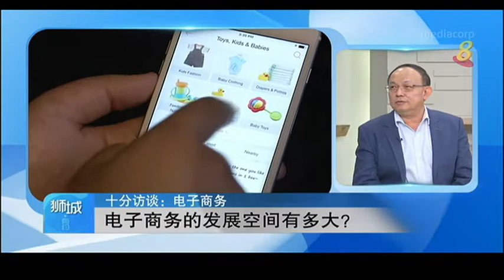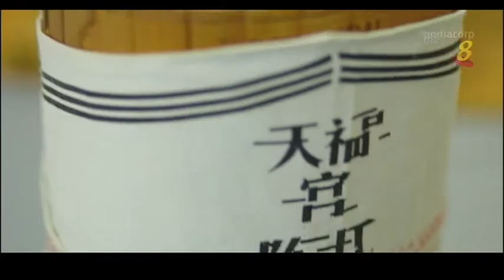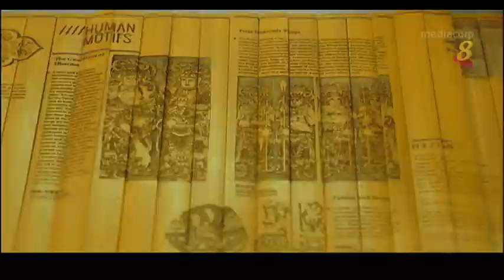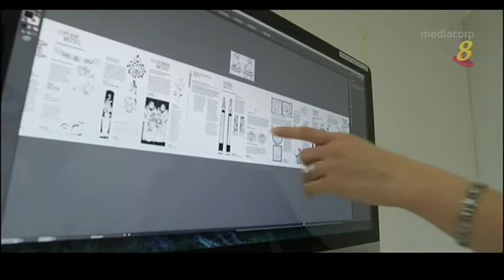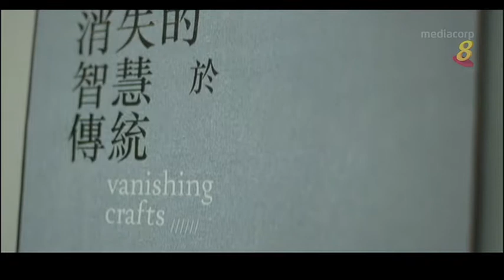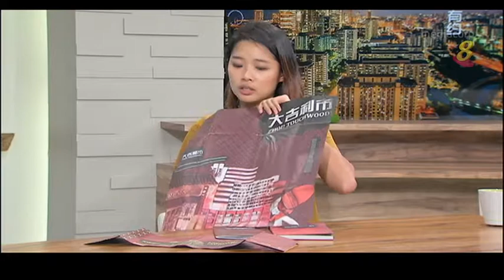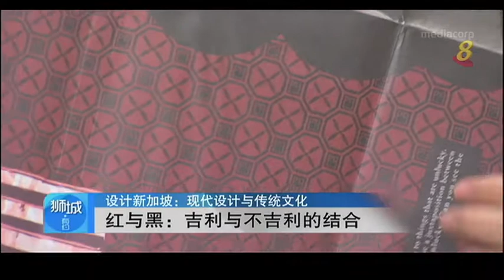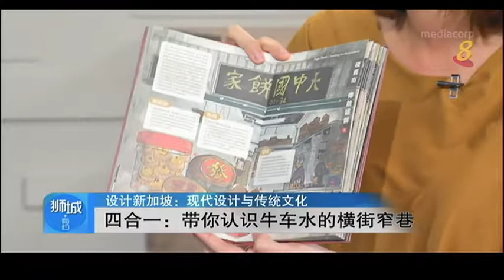电子商务发展空间大，没有实体店也能成为电商？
05/01/17 播出
迈向数码经济时代，电子商务是大势所趋。本地零售业者要进军电子商务领域，启动转型，该怎么做？